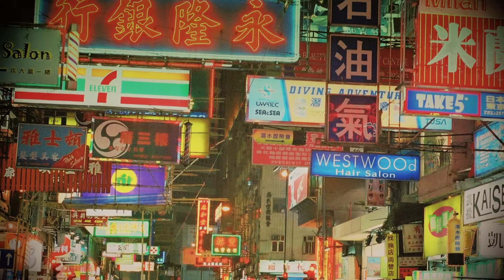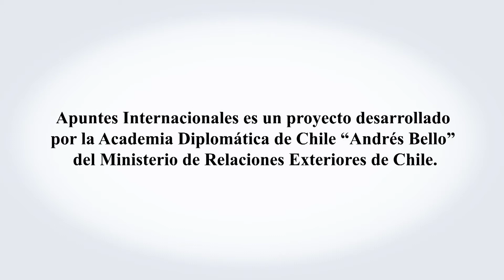2017: proceso político en Hong Kong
Entrevista ofrecida por Mario Ignacio Artaza, Cónsul de Chile en Hong Kong y Macao, el día 17 de abril del 2012.